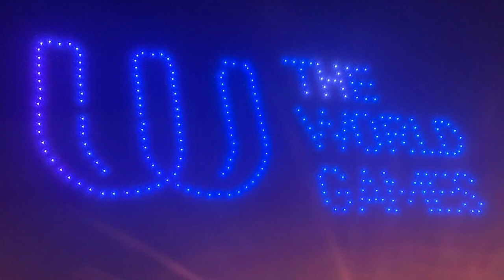World Games Update 2022: Folge 1 (Gast: Anna-Lisa Aldinger)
Hier gibt es alle aktuelle Infos von den World Games aus Birmingham an den Frühstückstisch. Gastgeber Sönke Spille und Experte Lukas Schubert blicken mit wechselnden Gästen auf den zurückliegenden Tag bei den Faustballwettbewerben der World Games.
Den Auftakt macht Zuspielerin Anna-Lisa Aldinger (TSV Dennach). Sie spricht über die Anreise, die Eröffnungsfeier und den Vorrundenauftakt gegen Neuseeland.